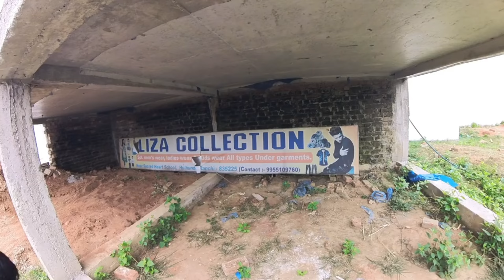OUR FULL HOUSE TOUR 😍 CONSTRUCTION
Video Shooted- Insta 360 X3
HOME TOUR